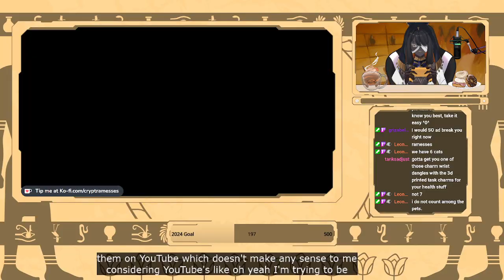Main Plot? Ew. Side Plot? That's Where it's at!